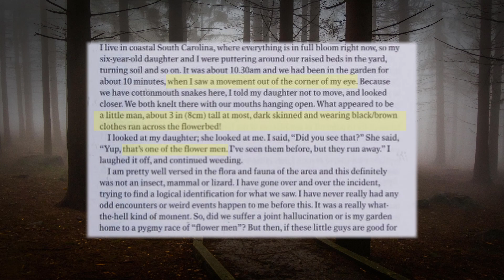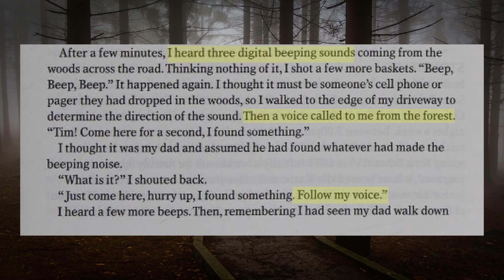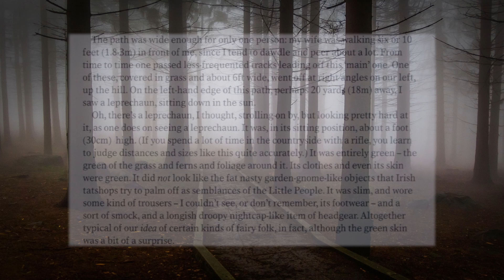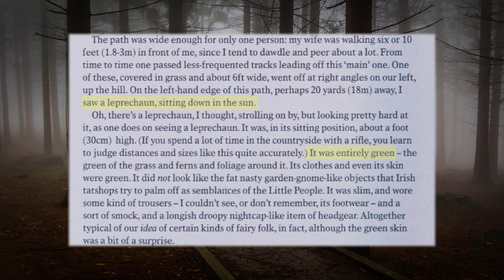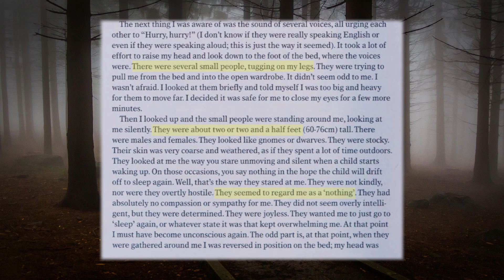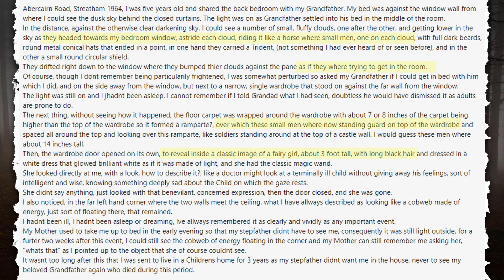Cases of People Encountering The Fae (fairy sightings)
Hello and welcome back! This video is all about the Fae! Sometimes known as the: Little people, small folk, fairies, wee folk, etc! Do you think fae are good or bad? Have you ever encountered a fae? This video specifically is all about them. I definitely want to do more cryptid videos next I think. Maybe bigfoot, paranormal things. I just love strange stories. The more bizarre the better! Do you believe in aliens? Let me know! What types of stories would you like to see? More reddit alien stories? Cryptids? Bigfoot? If you have a story to share with me and have in a future video, post it here:  r/ihaveaspookystory.

Stories: Fortean Times, It Happened to Me
Images used in this video are AI generated